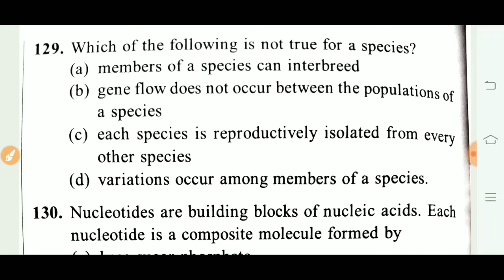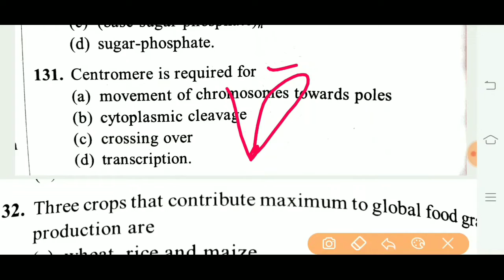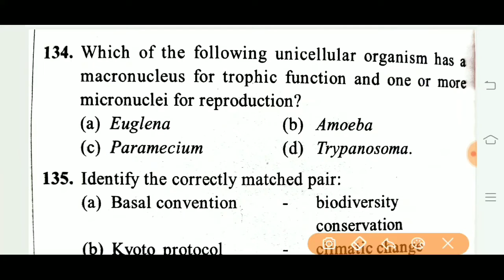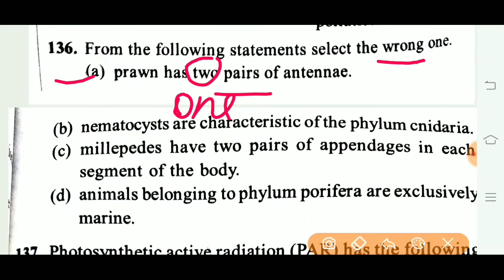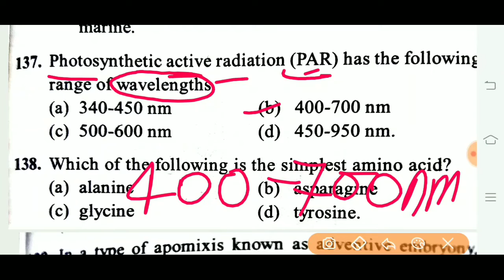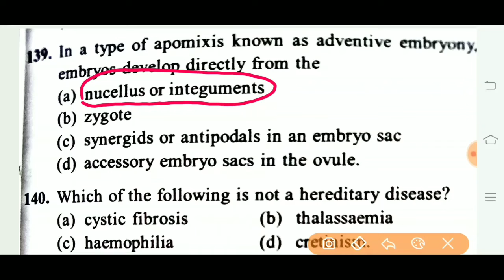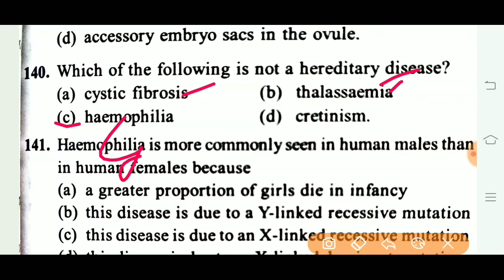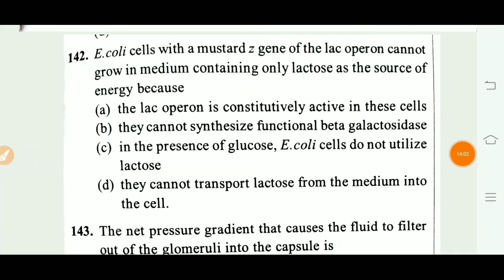AIPMT 2005 BIOLOGY QUESTIONS ANSWER | NEET 2021 Entrance Exams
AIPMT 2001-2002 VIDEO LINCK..